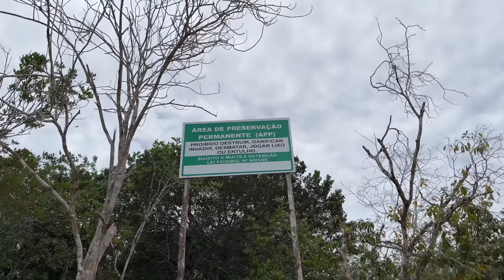ASSADO DE CURIMATÃ EM MEIO A NATUREZA NO AMAZONAS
Oii gente ☺️

 ''Hoje vou mostrar para vocês esse delicioso almoço em família, fizemos o peixe curimatã assado e saboriamos em família. Espero que gostem do vídeo.''